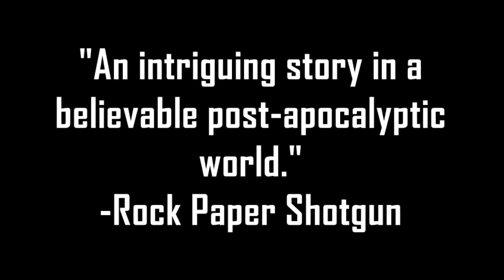Shardlight trailer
Exactly one year after its PC release, we're bringing Shardlight to iPhone and iPad! Look for it on the App Store on March 8, 2017.

In a post-cataclysmic world plagued by disease and hunger, a woman named Amy discovers that the all-powerful government is hiding a terrible secret. With the help of a mysterious figure, Amy will attempt to unite the oppressed, assist a revolution, and cure the plague that threatens humanity and her survival.

Developed and published by: Wadjet Eye Games
Voiceover: Neil Hellegers, Shelly Shenoy, Abe Goldfarb, Felicia Hudson, Miranda Gauvin